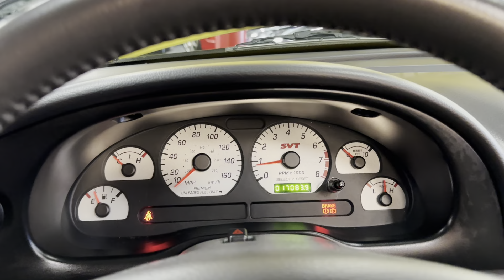2003 Ford Mustang Cobra *Cold start and walk around.